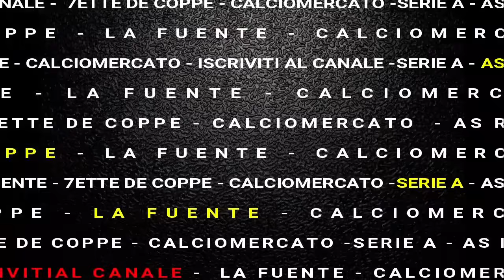🚨PIANO SPIETATO AS ROMA: FRIEDKIN TAGLIO DA 60 MILIONI DI STIPENDI, 11 OUT 5 IN [ULTIMISSIME]